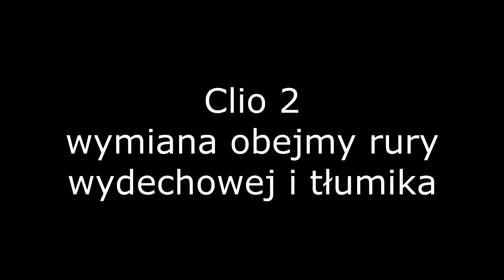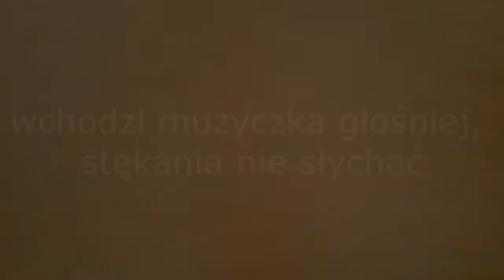Moto Admin #3 - Clio 2 wymiana obejmy rury wydechowej i tłumika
Wymiana obejmy za 7 zł w 10 minut